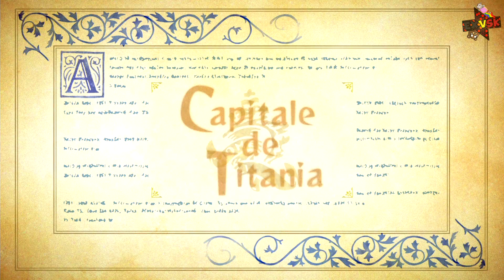Odin Sphere Leifthrasir - Let's Play #10 [FR]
10ème épisode de Odin Sphere Leifthrasir et on peut dire que notre petit prince Pooka est un peu dans la merde !

ExVSK

Si vous voulez mettre un pouce vert n'hesitez pas :)